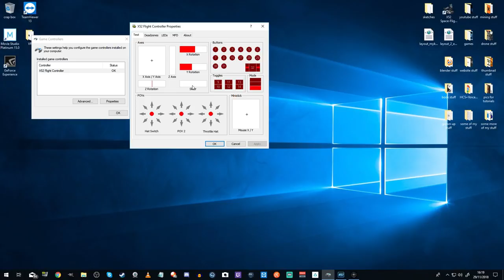Star Citizen | Hurstonian Voyage of Emotion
Star Citizen | I give FOIP a try and hit Hurston for a bit of sight seeing. Then it's on to Loreville for a very untimely death. I also get a bit emotional watching the sunrise. Kind of.

 I am using slap sound created by SoundMaster13, but SoundMaster13 is by no means linked to this project.

Dave Lane (Lane4Gaming)
Gustavusadolphus
Augnes
Joseph
Colin M Hall
Chippie
Steiner Haabeth